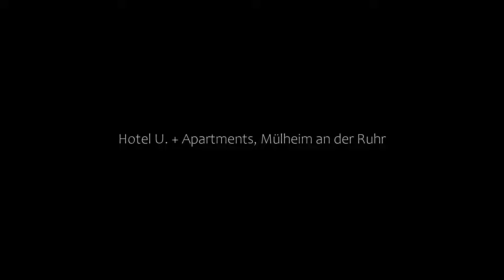Hotel U. + Apartments, Mülheim an der Ruhr, Germany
About Property:
You're eligible for a Genius discount at Hotel U. + Apartments! To save at this property, all you have to do is sign in.
This modern hotel offers comfortable accommodation, free WiFi and free parking right in front of the hotel. It lies near the A40 motorway, 3 km outside Mülheim an der Ruhr.
With easy road access to Essen (10 km) and Düsseldorf (40 km), the Hotel U. provides an ideal base for exploring the Ruhr area and attending business meeti...
Property Type: Hotel
Address: Aktienstraße 241, 45473 Mülheim an der Ruhr, Germany
Searching For
1. Hotel U. + Apartments - Mülheim an der Ruhr - Germany
2. Hotel U. + Apartments - Mülheim an der Ruhr - Germany Address
3. Hotel U. + Apartments - Mülheim an der Ruhr - Germany Rooms
4. Hotel U. + Apartments - Mülheim an der Ruhr - Germany Amenities
5. Hotel U. + Apartments - Mülheim an der Ruhr - Germany Offers and Deals
Audio Credit:
Track Title: Subway Dreams
Artist: Dan Henig